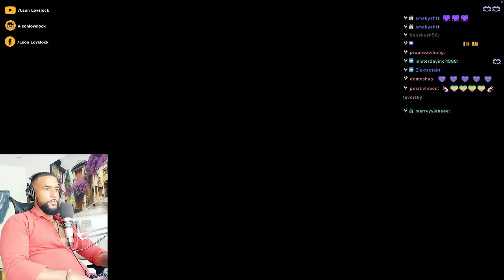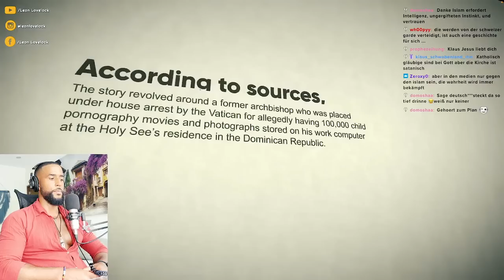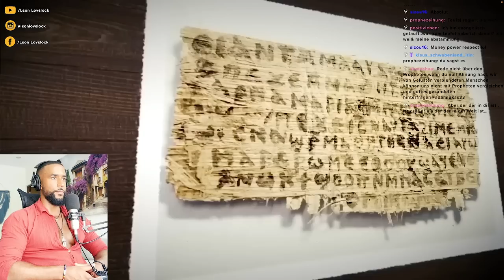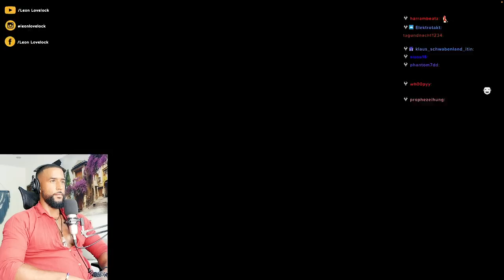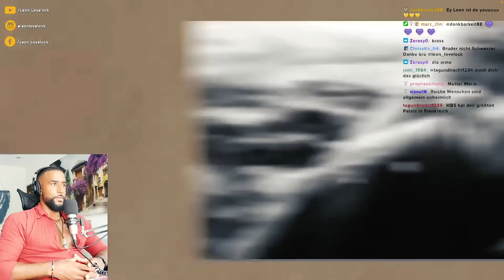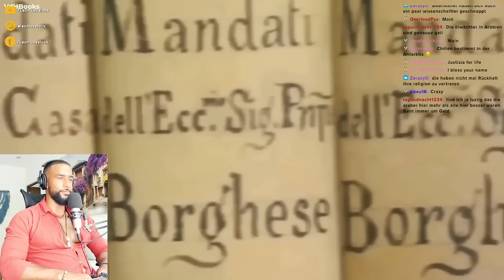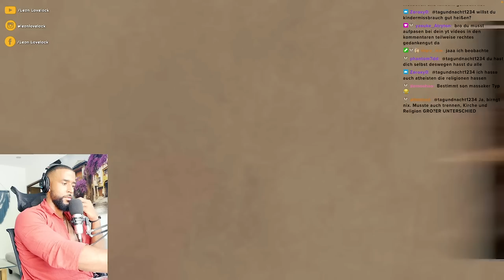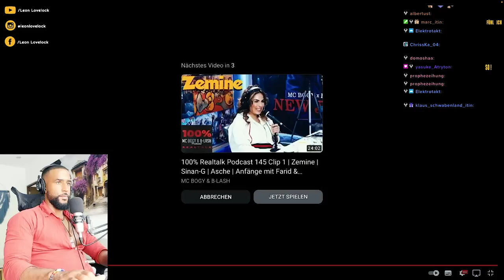DIE DUNKELE WAHRHEIT ÜBER DEN VATIKAN! 😱 [DOKU] REACTION - Leon Lovelock